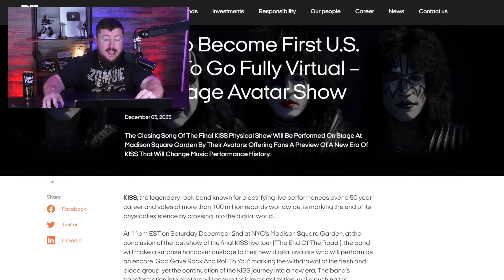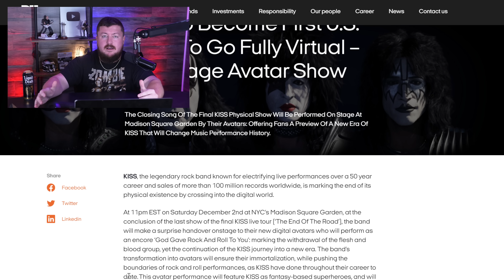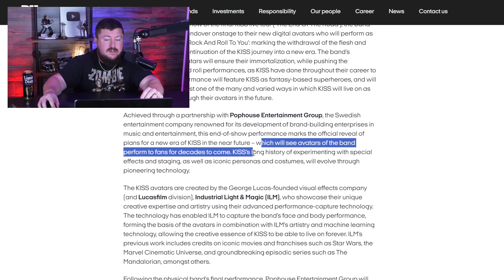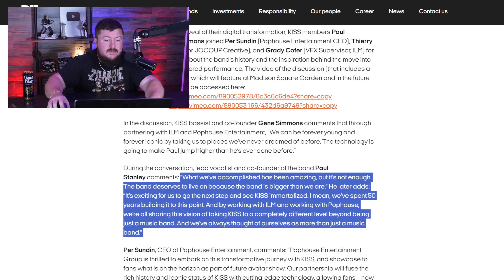KISS Will Continue Using Artificial Intelligence 😳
KISS officially rolls out their plan and details how they will use artificial intelligence to live on forever. KISS sat down for a discussion about the cutting edge technology that will surely be controversial.

0:00 KISS becomes 'immortal'
1:55 KISS will be similar to ABBA
2:29 KISS gives details about their plan
6:09 The avatars can react in real-time
7:21 What this means for KISS